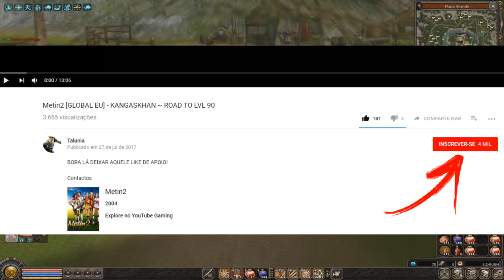Metin2.UK - ZHAYDEN LVL 95 \ PETS TYPE 6 \ A NOSSA GUILD DO UK! #8